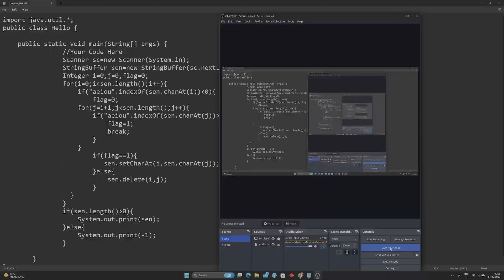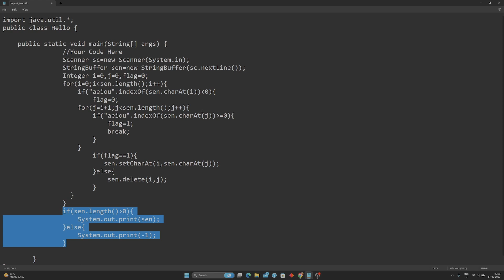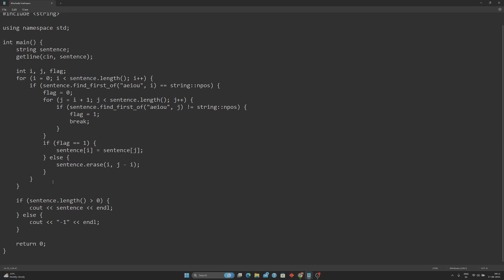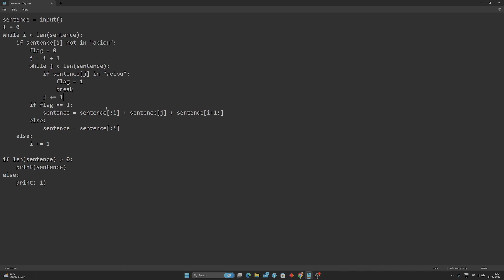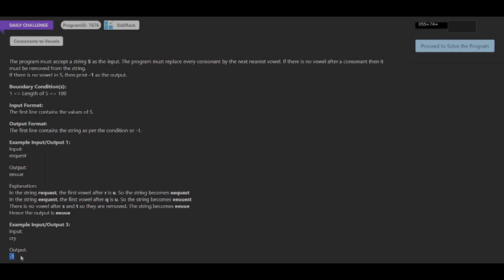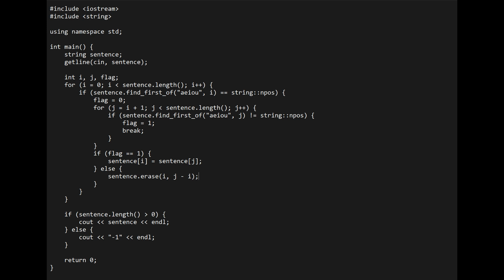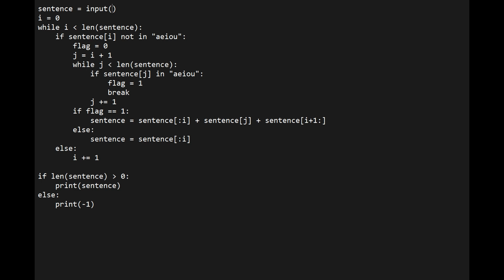SkillRack- Daily Challenge - Constants to Vowels (Program Id: 7676) 17-06-23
Today's Daily Challenge Solution in Java,C,C++,Python